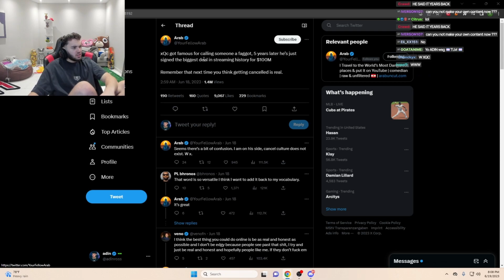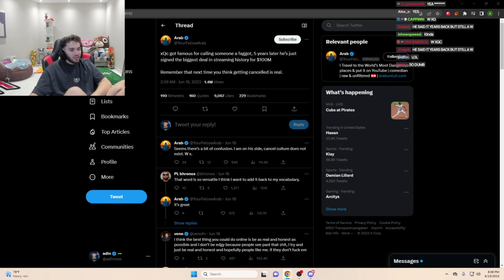Adin Ross reacts to xQc getting cancelled for "saying the F word"